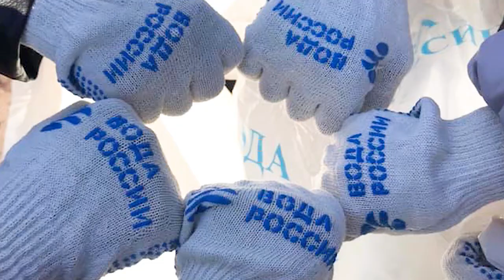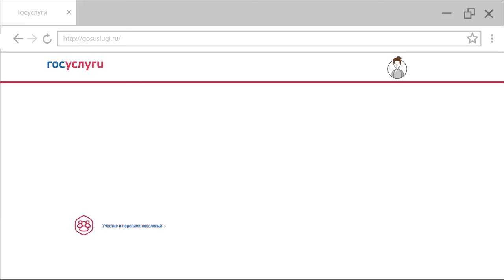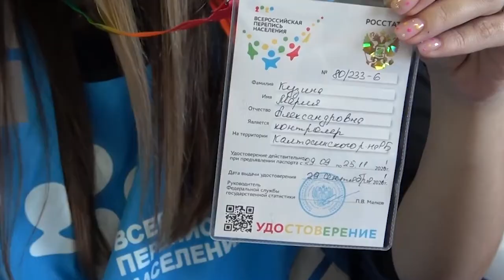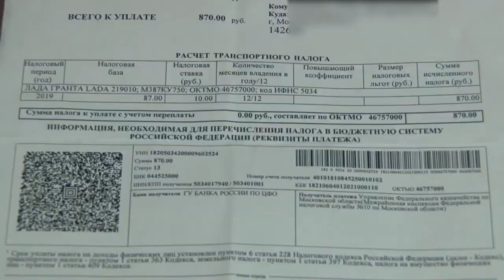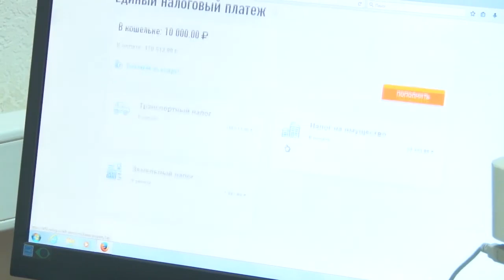Эфир от 15 октября 2021 г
1. "Вода России"
2. Всероссийская перепись населения
3. Продолжается уборочная кампания
4. Каратисты ДЮСШ вернулись с победами из Саранска (республика Мордовия)
5. Областной турслёт
6. Напоминаем, что до 1 декабря надо оплатить налоги.